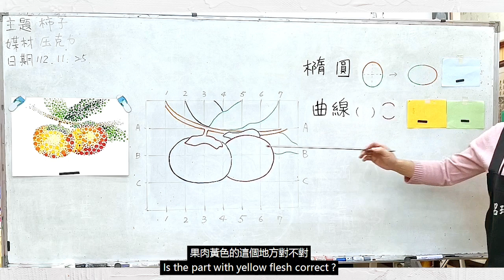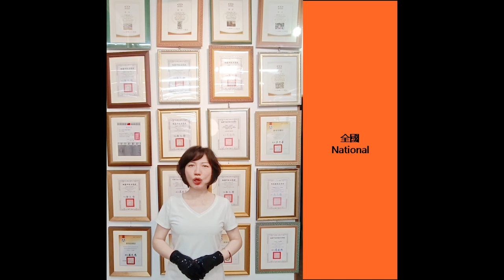柿柿如意秘笈 Tips of drawing persimmon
柿柿如意秘笈。
Tips of drawing persimmon.